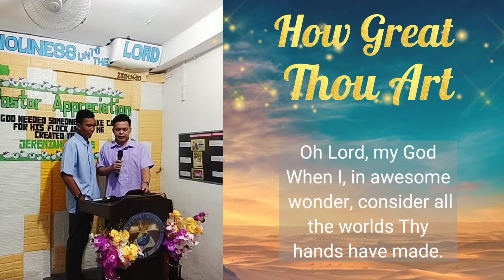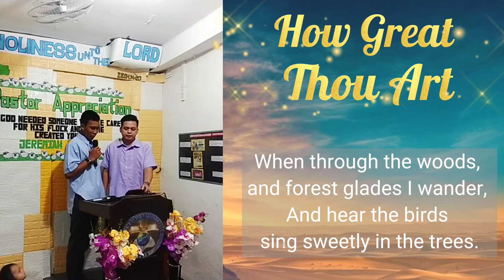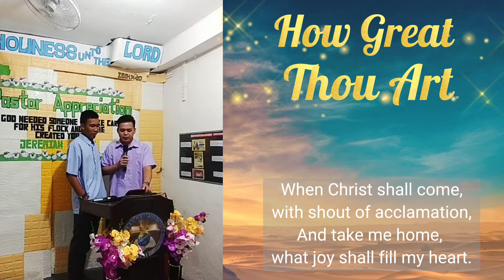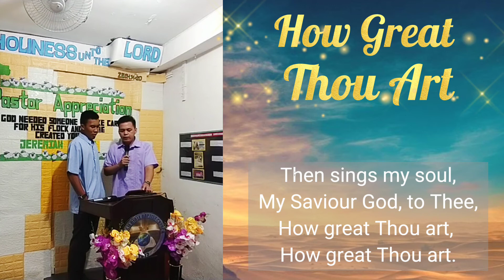How Great Thou Art | Duet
09.12.13